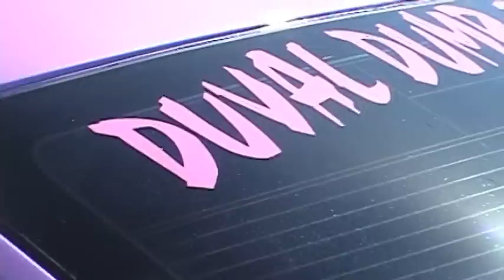FLORIDA CLASSIC 2008 WEEKEND part 4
Some footage from the Fl. Classic here in Orlando this past weekend.